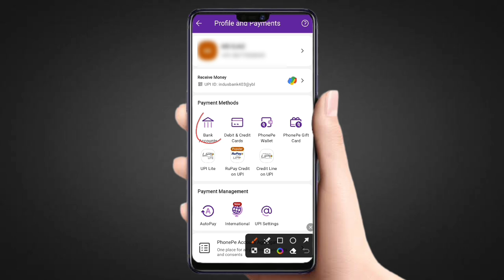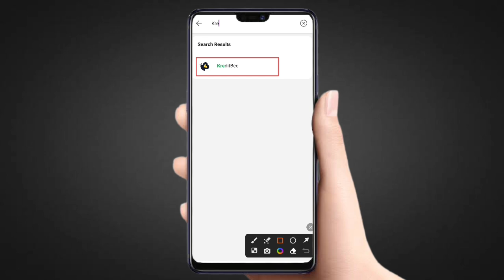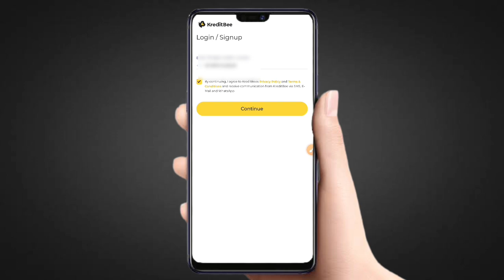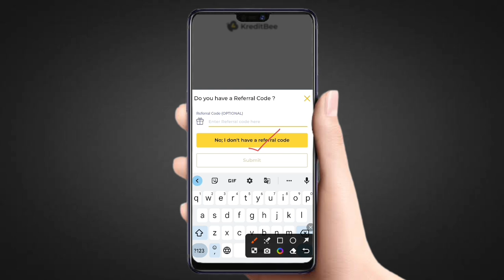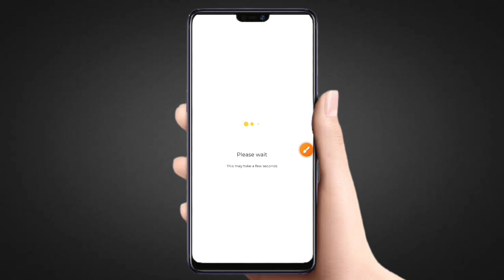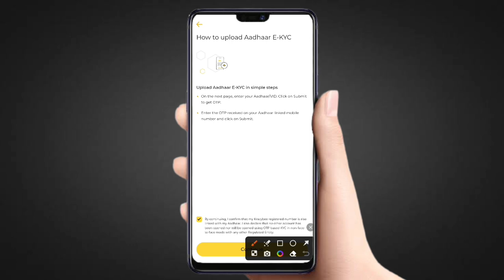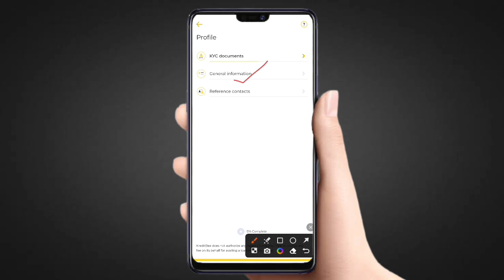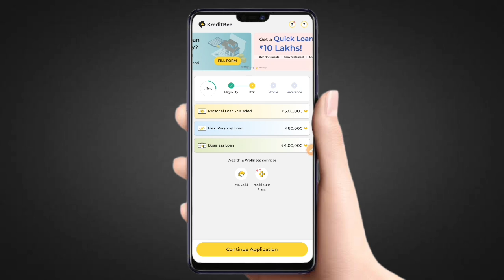phonepe se loan kaise le | phonepe instant personal loan | phonepe se loan kaise liya jata hai 2024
Queries Solved 👇👇

phonepe se loan kaise liya jata . Kaise apply Karen 2024

2. Channel Provide only review of Loan App or company.

3. Channel is not responsible for any type of Profit or loss .